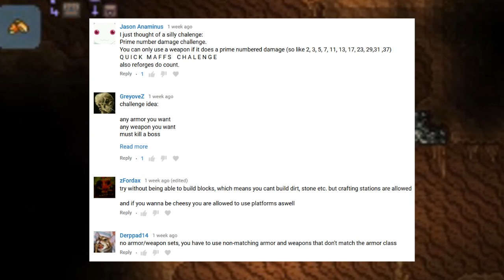TREMOR CHALLENGE! - Terraria 1.3.5 Modded (The Wheel of Terraria)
The most horrific challenge yet.

In this series we will spin a wheel, filled with suggested challenges from you guys, then whatever it lands on we do the challenge!

Which Mod is it From - Mod Browser